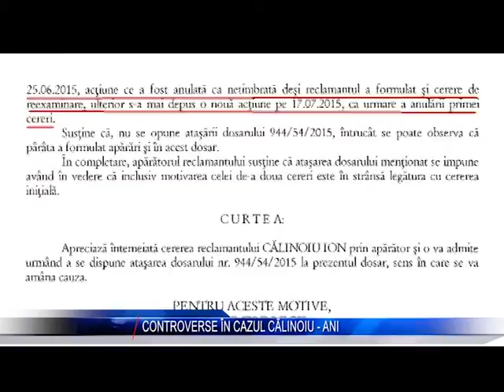CONTROVERSE IN CAZUL CALINOIU ANI